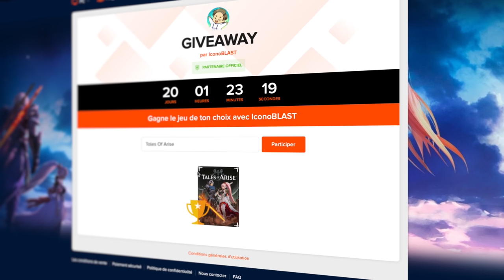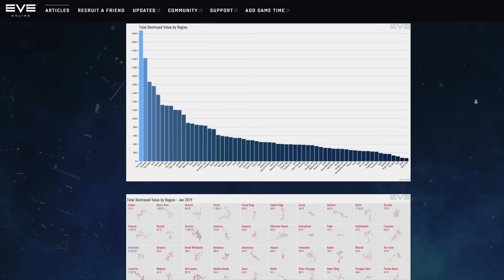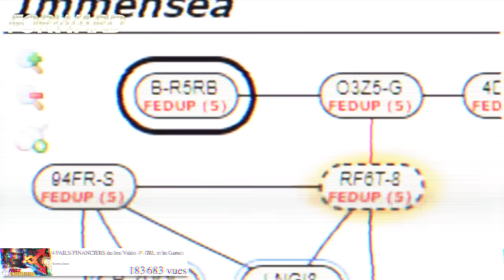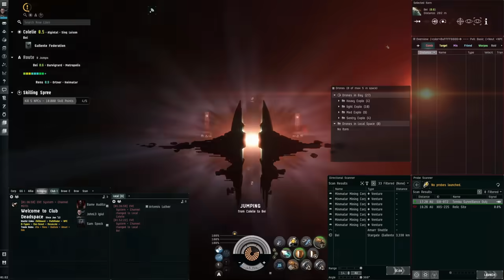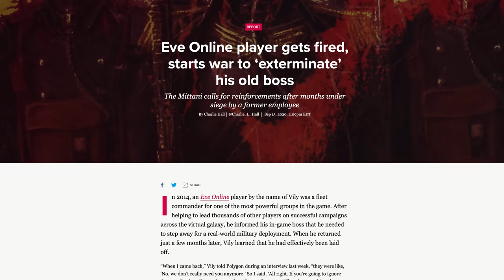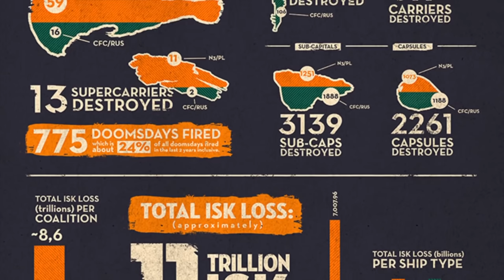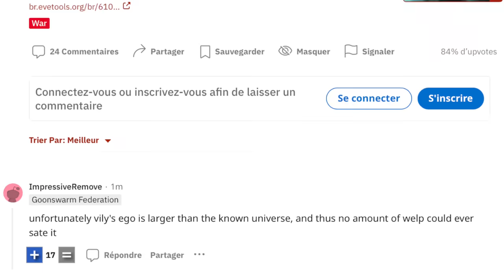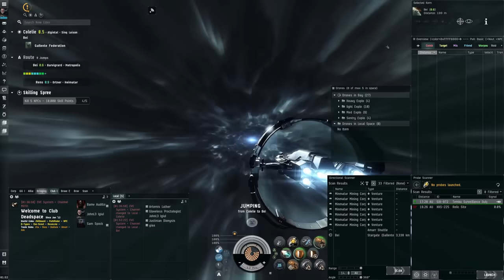L’une des plus GRANDES BATAILLES du Jeu Vidéo | ICONES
Est ce que vous avez déjà joué à un MMORPG ? Vous savez le genre qui a littéralement révolutionné une bonne partie du JV et au passage à servi de sanctuaire à toute une génération - dont moi...dont MaJ...et  Fildrong...et...étagère..eeeet bordel on l'a presque tous fait en fait. Et même si certaines dérives sont nées à travers une minorité de  joueurs  bien trop impliquées, il reste difficile de retirer aux MMO leurs lettres de noblesse  forgée à travers des décennies de gaming. C’est les premiers jeux à avoir ouvert l’accès à des masses de joueurs  de manières plus ou moins stable et c’est disons le : les seuls qui continuent de le faire sur le long terme. Wow, FF14, Swtor, Guild War, Dofus, Lineage, Aion, Archeage - Bref le panthéon des MMORPG ne manque pas de champion et pour certains, on bien assez de joueurs pour faire vivre leurs univers respectifs encore bien des années. La recette est plutôt simple, des univers gigantesque, une quantité affolante de quête, de la RNG et surtout du contenu au compte goûte, mélangeant lore PvE et PvP.  Le terreau parfait pour permettre aux joueurs de créer leurs propres histoires, faire des rencontres, se réunir...mais surtout battre des record en tout genre, que ce soit en matière de speedrun de progression, ou même de population.

Mais dans ce flot de MMORPG un en particulier…. se fait assez discret, du moins à une aura très discrète ! Ce jeu c’est EVE Online.

Crédits Musicaux :
♫ R Racing Evolution OST - Monte Carlo
♫ Faster Than Light - Engi
♫ Axiom Verge - OtherWorld
♫ Halo 4 - Broad Sword (Master Chief Theme)
♫ Emperor Battle For Dune - Unstoppable
♫ Shin megami tensei IV - Camp Ichigaya
♫ Xenoblade Chronicles X - Hiroyuki Sawano - Theme X
♫ Mass Effect Vigil